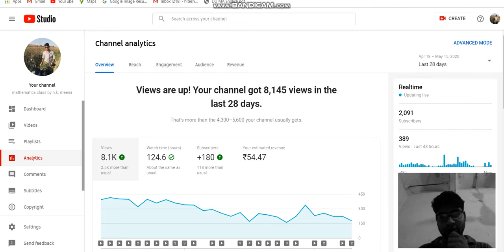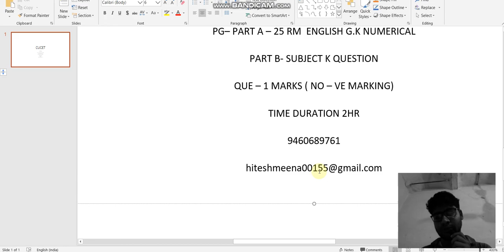CUCET PG paper pattern 2020 by hitesh kumar from iit roorkee